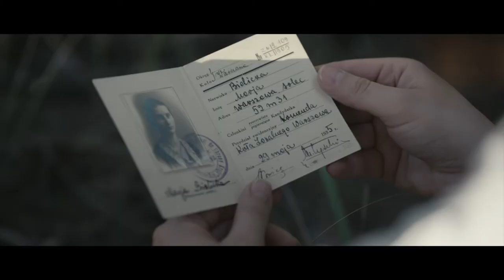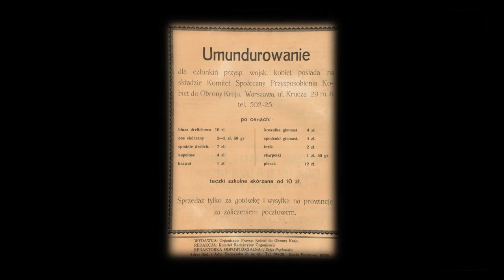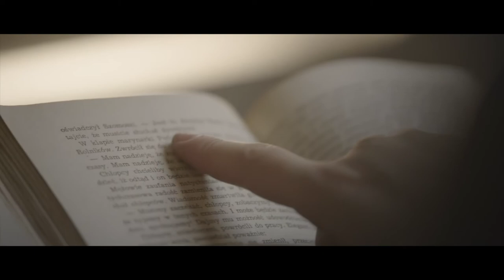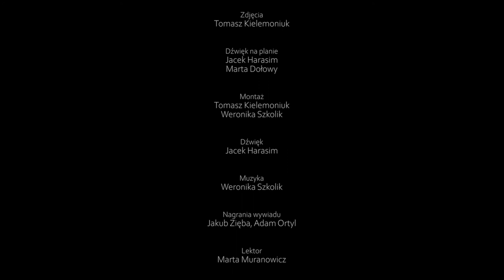Zapomniane Dziewczęta - historia Przysposobienia Wojskowego Kobiet oczami Haliny Wiśniewskiej [FILM]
Kiedy w 1922 roku powstaje organizacja Przysposobienia Wojskowego Kobiet (PWK) nikt jeszcze nie zdaje sobie sprawy jak istotną rolę ruch ten odegra w trakcie II wojny światowej.
Halina Wiśniewska, wieloletnia działaczka i członkini PWK opowiada o kulisach swojej służby w PWK i odkrywa nowe, bo bardziej osobiste, pozbawione podręcznikowego zadęcia oblicze tej niezwykłej, a zapomnianej polskiej kobiecej organizacji paramilitarnej.